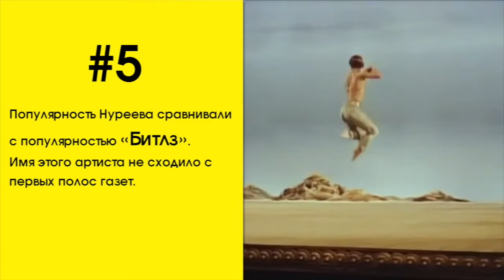6 фактов о Рудольфе Нурееве - «Прыжок в свободу. История Рудольфа Нуреева» в Лимассоле!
К 80-летию со дня рождения великого танцора спектакль - легенда «Прыжок в свободу. История Рудольфа Нуреева», соединение актерского мастерства и балета, 9.06 в Лимассоле!